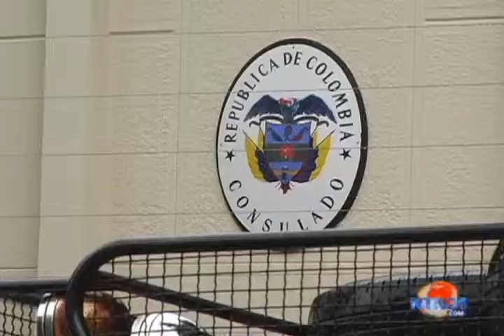NTN24: 5 ESTUDIANTES EN HUELGA DE HAMBRE 25 JUNIO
REPORTA: Gonzalo Ruiz Arellano
APOYO TÉCNICO Y LOGÍSITICO: Leandro Lobo
CÁMARA Y EDICIÓN: Gonzalo Ruiz Arellano

5 estudiantes universitarios llevan más de 24 horas en huelga de hambre frente al consulado de Colombia en San Cristóbal. Esperan que el gobierno colombiano se pronuncie sobre los casos de violaciones de derechos humanos en Venezuela. Exigen además, la liberación de los presos políticos.